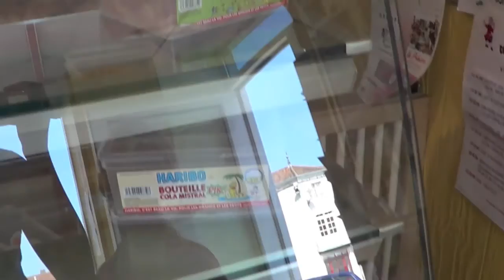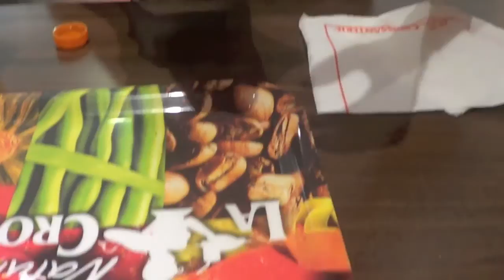France Day 5&6- Heading to Paris!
I have to upload these vlogs at home since the hotel's wifi was awful and they wouldn't upload. So I'm sorry that they're late :( I combined days 5 and 6 because they were both short